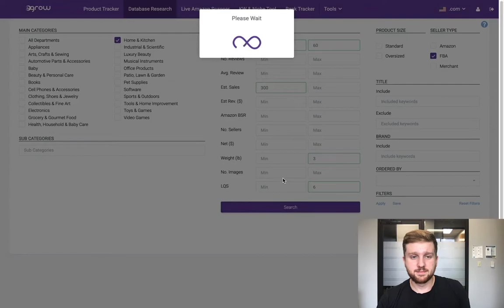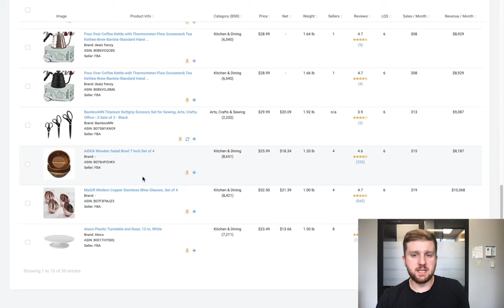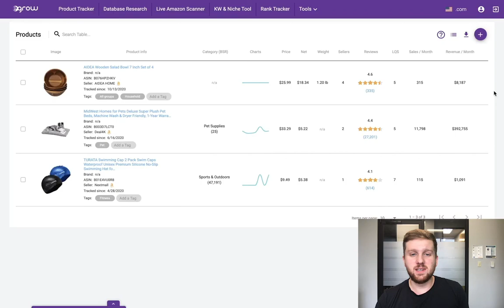How to Find Products to Sell on Amazon using Egrow - Tutorial Part 2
In Part 2 of "How to Find Products to Sell on Amazon using Egrow," Rob shows us how to use the Database Research Tool in combination with Egrow's Amazon Product Tracker to find winning products to sell.

Whether you're just starting out in your Amazon FBA journey or are looking to expand your Ecommerce operations, this one's for you!

📽 Chapters:
0:00 - Intro
0:38 - Some tips on product category research
2:32 - Analyzing database research results
3:09 - Adding the product to the product tracker
3:32 - Checking out historical product data

Sell more products efficiently with the Egrow Amazon Seller Tool Suite

Enjoyed this video about how to find products to sell on Amazon? You might also like:

About Egrow
Egrow is an all-in-one software for Amazon sellers. On a daily basis, it analyzes millions of products in the Amazon marketplace and aggregates sales data in easy-to-understand charts and panels. It will save you time on market analysis and help you find products you can easily sell.